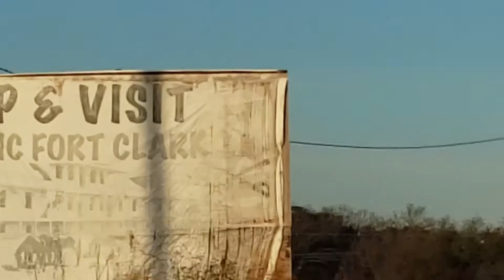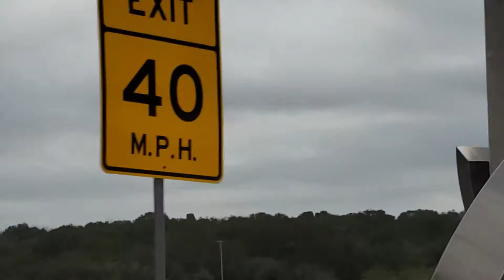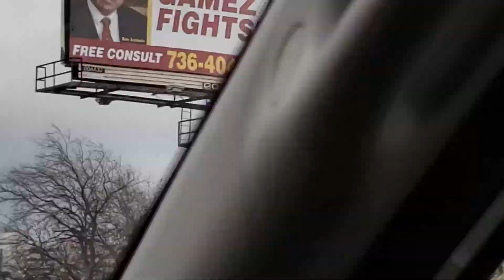Southern Texas: Morning travel from San Antonio to Del Rio, TX and back..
Made a work related road trip from San Antonio to the Del Rio area of Texas recently and filmed some of the things that really caught my eye. Hope you enjoy our road trip and enjoy seeing what you can see within a trip like this!